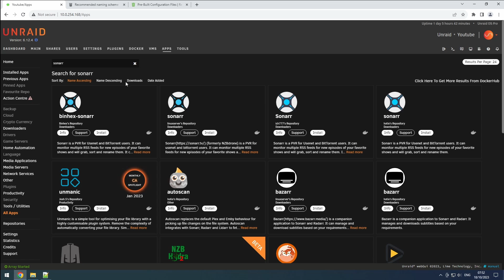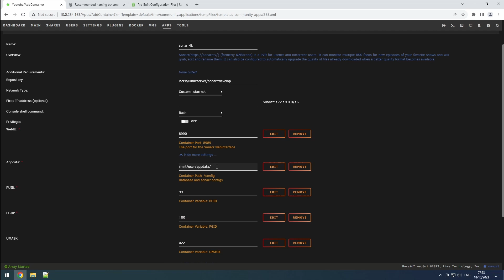Unraid - Sonarr4k: Install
In this video, we will be installing an additional sonarr instance to manage 4k content.